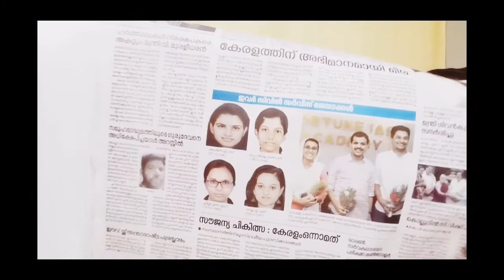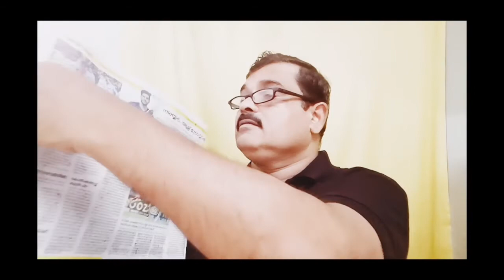25/09/2021, ശനിയാഴ്ചകളിൽ കേരളകൗമുദിയിൽ നിന്നുള്ള വാർത്തകൾ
25/09/2021, ശനിയാഴ്ചകളിൽ കേരളകൗമുദിയിൽ നിന്നുള്ള വാർത്തകൾ